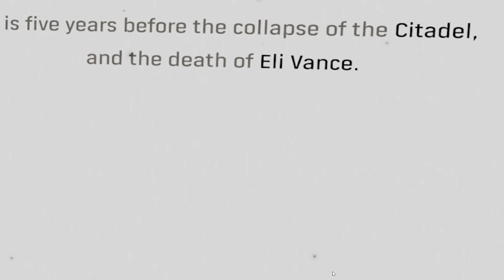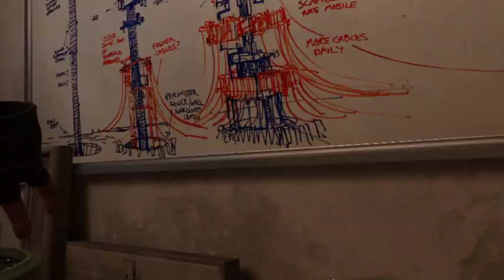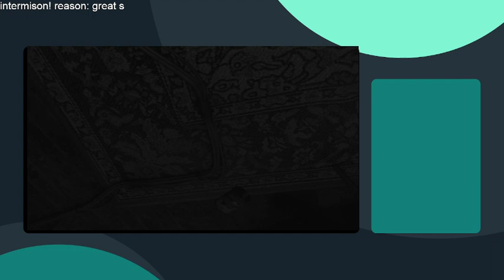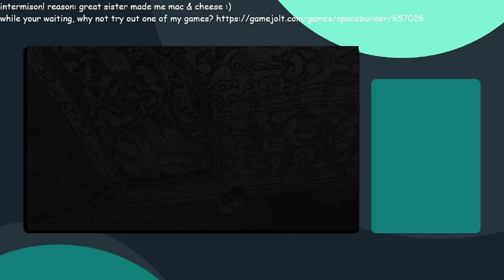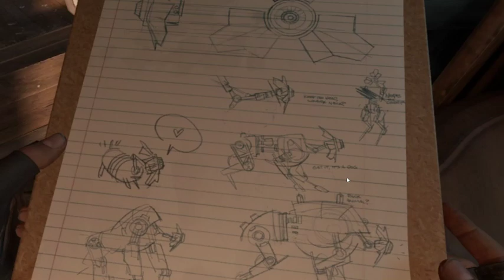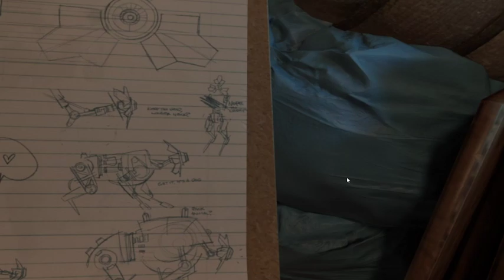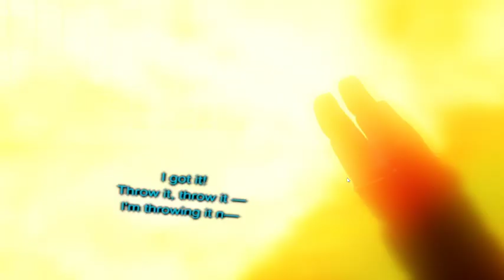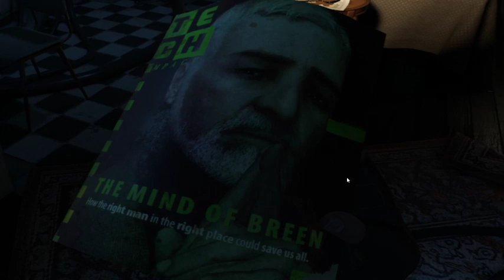half life alyx vod #1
streaming a playthrough, already beat the game btw, about 8 months ago -- Watch live